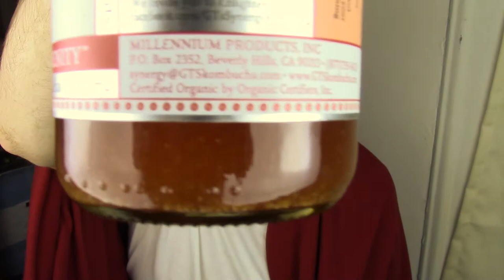Being Sick is Hard || Devin de Lima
Pity me.

Equipment -
Camera: Canon Vixia HF R52
Microphone: ButterflyPhoto Mini Zoom Shotgun Mic
Lights: Cowboy Studio Softbox Lightning x 2 (600 Watt)
Editing: iMovie, Adobe After Effects

Questions? Drop me a line on any social media! Any and all inquiries welcome.